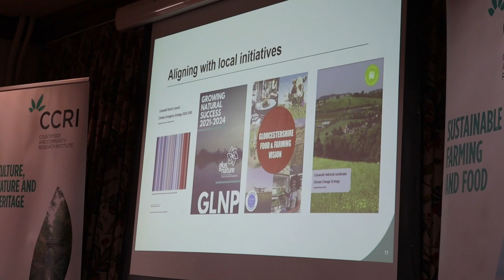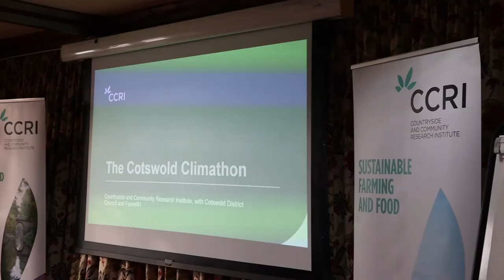Cotswold Climathon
Twenty-six people representing local councils, organisations and universities joined our recent Climathon event at Cirencester's Royal Agricultural University to discuss how food, farming and land use in the Cotswold can help support the district's NetZero ambitions.

With the agriculture sector accounting for 15% of local emissions, attendees got to hear how farmers are adapting to the climate crisis while sharing their ideas on how we can work together to bring about positive change.